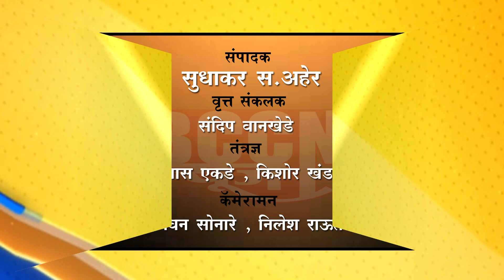बुलडाणा : मौलाना कलीम यांची सुटका करा, जमीअत उलमा-ए-हिन्द ची मागणी...